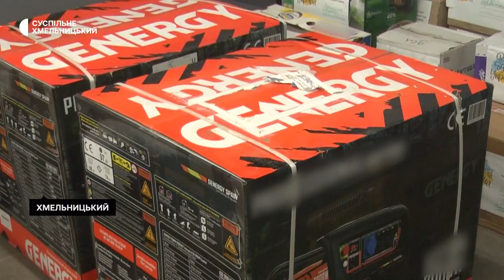Волонтери їздили до військових на схід та до цивільних в деокуповані населені пункти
Волонтери Поділля повернулися з крайньої поїздки в гарячі точки України, куди їздили з гуманітарним вантажем розповідає волонтерка Ярослава Гранат. За її словами, цього разу їздили два екіпажі до військових на схід та до цивільних в деокуповані населені пункти на південь.